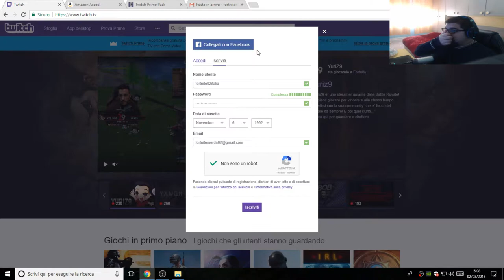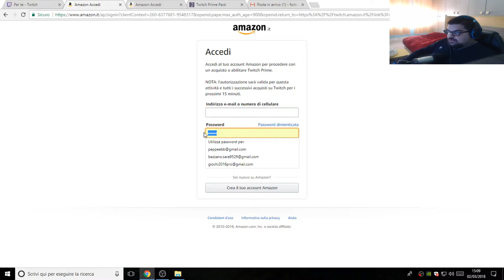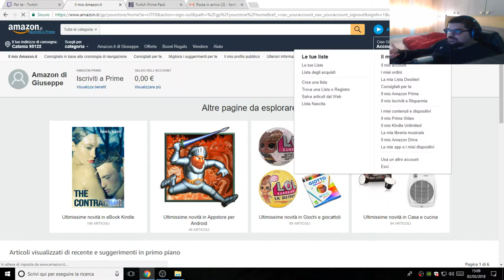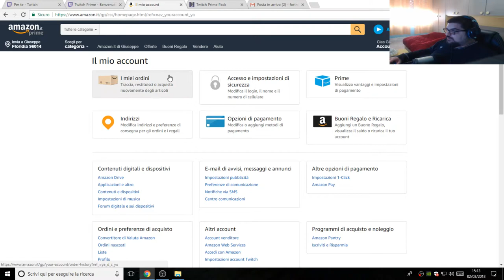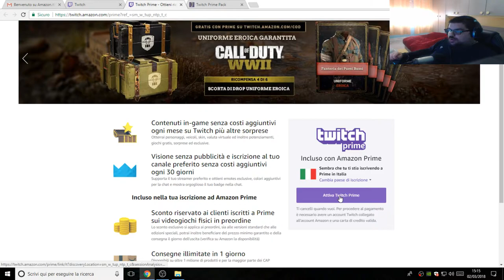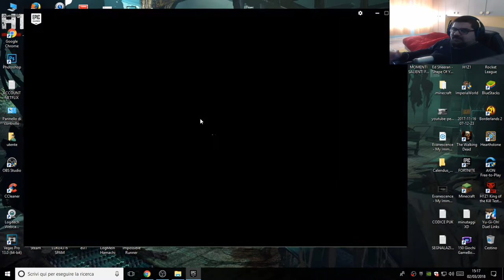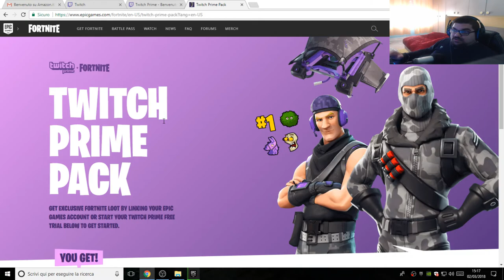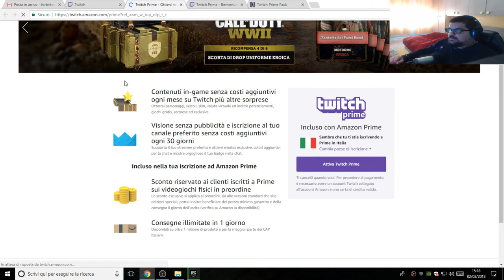COME OTTENERE LE NUOVE SKIN CON TWITCH PRIME !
DARKCHAOS92 - con questo codice riceverete qualche soldino in piu' sul sito di drakemoon

VUOI CHE IL TUO NICK COMPAIA IN LIVE ?
CLICCA QUI' ➟ E DONA UN MINIMO DI 1 EURO .

VUOI CHE IL TUO NICK SIA IN LIVE PERMANENTEMENTE  ? SUPERA IL TOP DONATORE IL NICK DEL TOP DONATORE è ERNABBO ! CON LA DONAZIONE DI 100 EURO.

☞ → Social ← ☜

► Steam ➟ [YT]DARKCHAOS92

☞ → Acquisti ← ☜

► Sedia Gaming ➟

► Cuffie Gaming ➟

► Mouse Gaming ➟

► Microfono Condensatore ➟

☞ → IP & More ← ☜

► Grafico IN CERCA DI UN GRAFICO !

► TeamSpeak ➟ luke4316.gamehosting.it

☞ → CLAN ← ☜

►Clash Royale : i Darkini